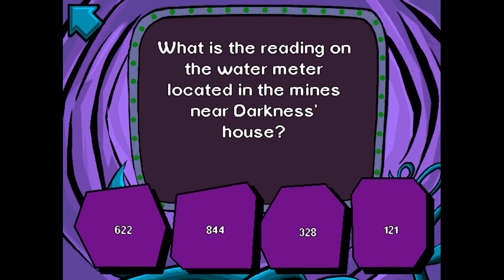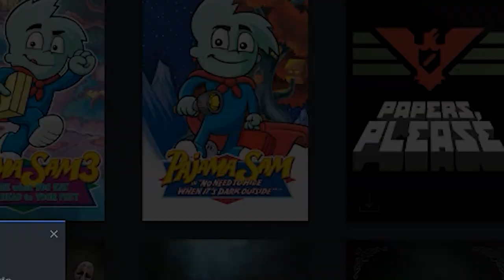Bean Burrito Bureau: Pajama Sam Gets Some Socks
Socks Socks Socks Socks Socks Socks

Beans in this video:
EnilaDep
Pegashush

Bean Editing this video:
EnilaDep